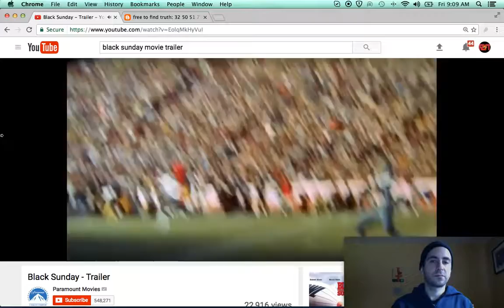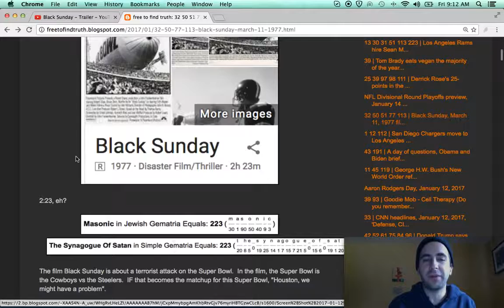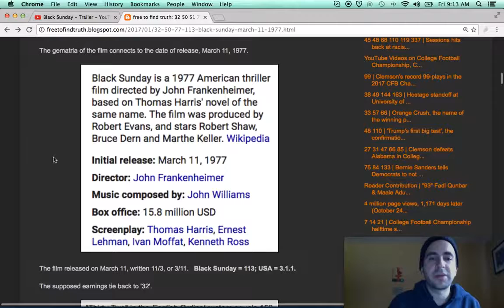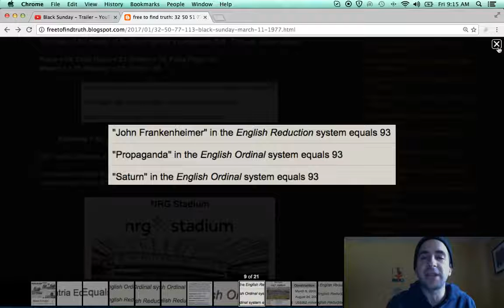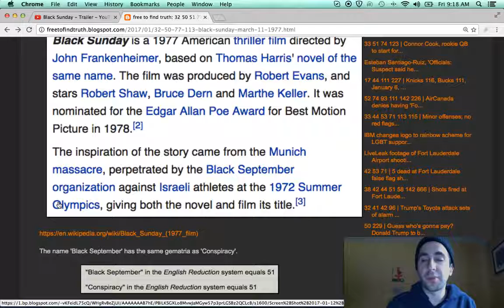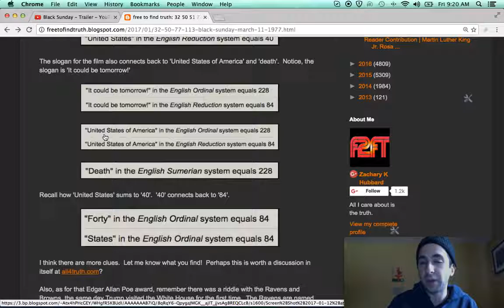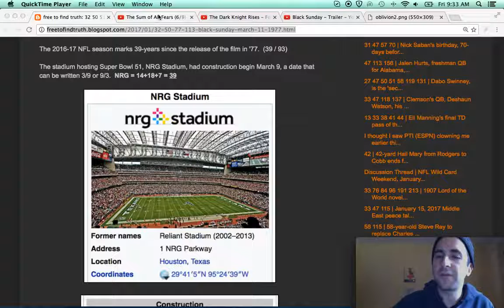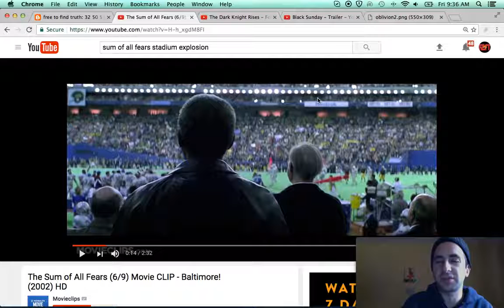Super Bowl 51 & Black Sunday, 1977 film about a terrorist attack at the Super Bowl - super bowl 51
The film Black Sunday about a terrorist attack on the Super Bowl released March 11, 1977.  In this video, I show the parallels between that film and Super Bowl 51, being hosted by the Houston Texans, February 5, 2017.  Other movies with similar narratives including; The Sum of All Fears; The Dark Knight Rises; and Oblivion are discussed.  Learn more by reading and watching below.